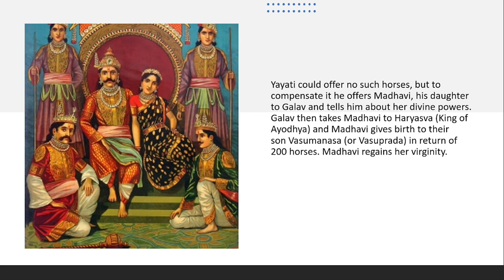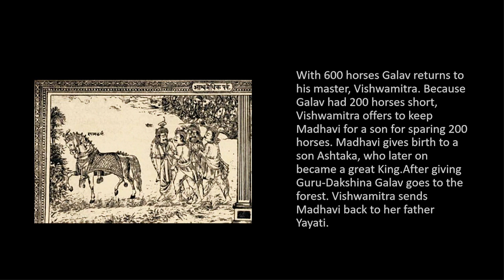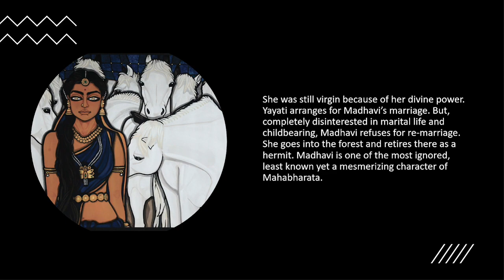Madhavi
In Hindu mythology, Madhavi is a princess known for her beauty and charm. One famous story involving Madhavi is the tale of Nahusha, a king who was turned into a snake due to his arrogance. Madhavi was brought to Nahusha's cave, where she lived with him and eventually bore his children. The story highlights the themes of transformation, humility, and the consequences of one's actions.